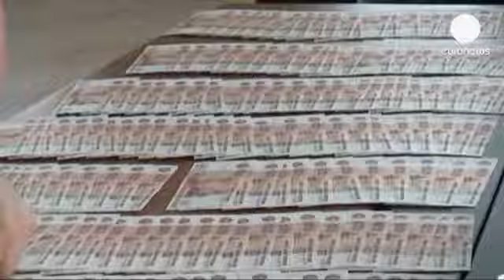روسيا: اعتقال المدير العام لمصرف روزبانك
نشرت الشرطة الروسية صورا لعملية اعتقال "فلاديمير غولوبكوف"، المدير العام لمصرف روزبانك، المتهم في قضايا فساد وتلقي رشاوي بحسب بيان صدر عن وزارة الداخلية الروسية.

البيان أشار إلى أن "فلاديمير غولوبكوف"  تلقى ما يزيد عن مليون ونصف المليون دولار كرشوة مقابل منح قرض بنكي بالإضافة إلى الإشتباه في تلقيه تعويضات نقدية غير مشروعة بقيمة تجاوزت مائة وثلاثة وعشرين ألف يورو.

مصرف روزبانك الذي يمثل  أحد فروع  بنك سوسيتي جينرال الفرنسي في روسيا امتنع عن الادلاء بأي تعليق حول هذه القضية.